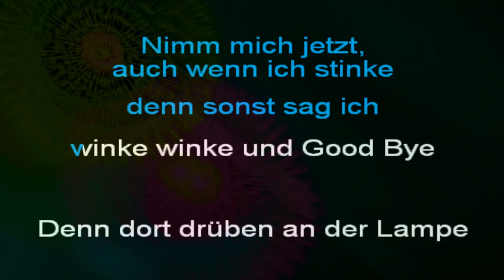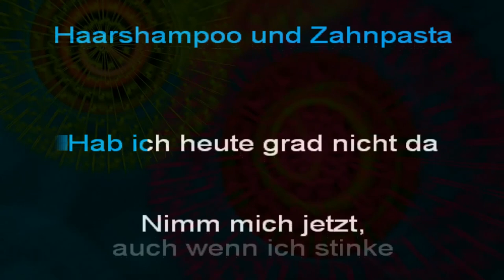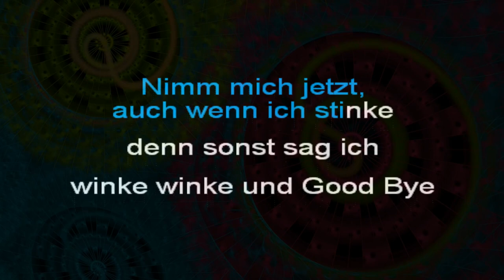Die Doofen - Mief (Karaoke)